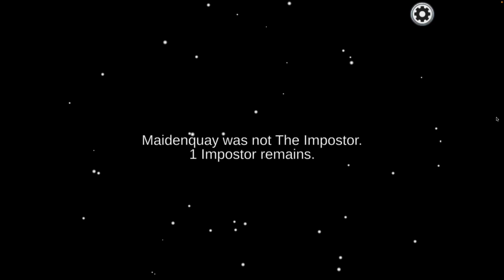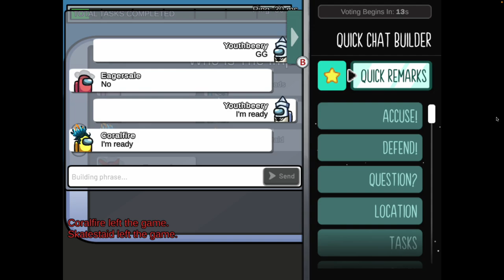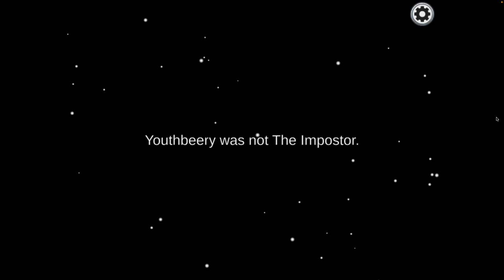Among Us Game Play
I played Among Us and became the Imposter watch to find out if I won or if I lost, Thank You!